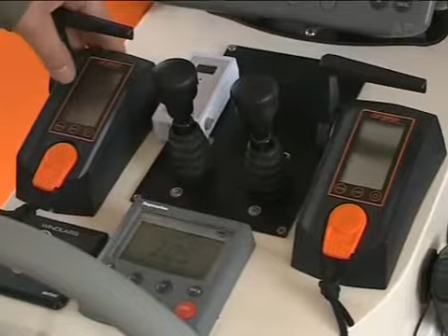Ohne Treibstoff und Segel um die Erde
Solarwave ohne Treibsoff um die Welt